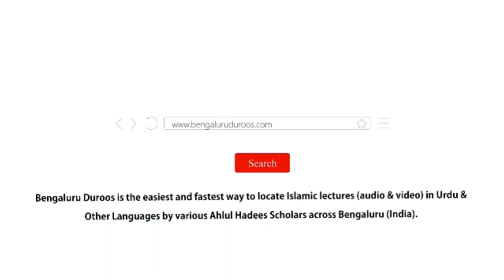Jumu'ah Khutbah | Insano Ko Gumrah Karne Mein Shaitani Chaalein by Shaykh Abdul Azeem Madani